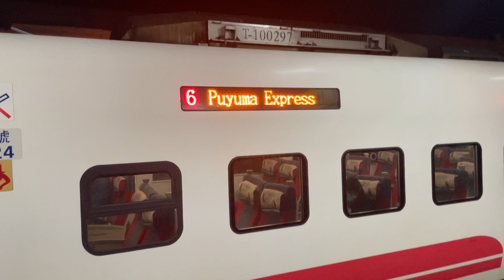462次普悠瑪自強號往台東在富里站行先待發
拍攝時間：2022/11/10 21:40
車號：(富里)TED2003+TED2004(台東)
沿途停靠：富里、池上、關山、鹿野、台東。